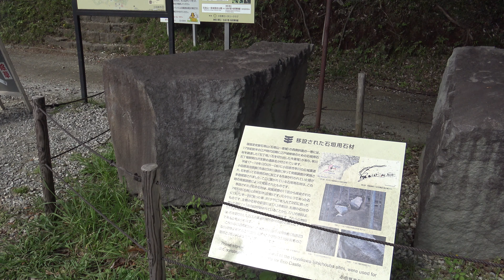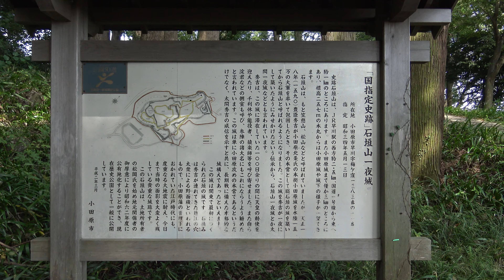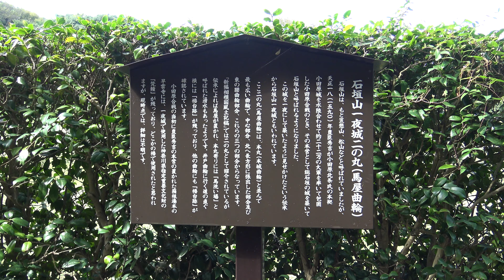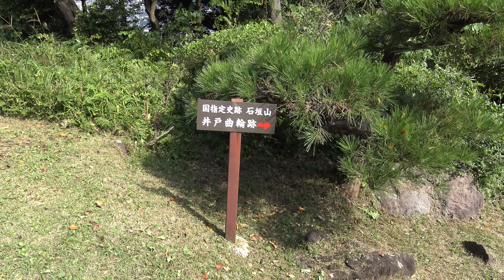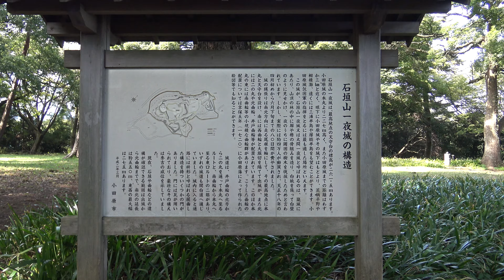石垣山一夜城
石垣山一夜城は豊臣秀吉が1590年（天正18年）の小田原征伐の際に笠懸山の山頂に築いた関東初の総石垣の城。
築城に８０日間を費やし完成後に周囲の木を伐採する事により、北条氏側に一夜で築城したかのように見せたという由来から一夜城と呼ばれる。